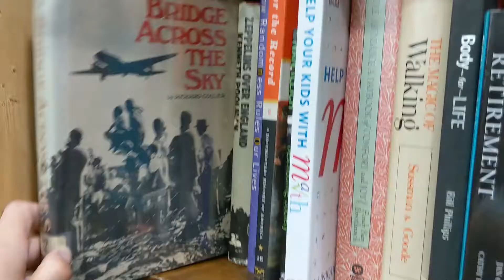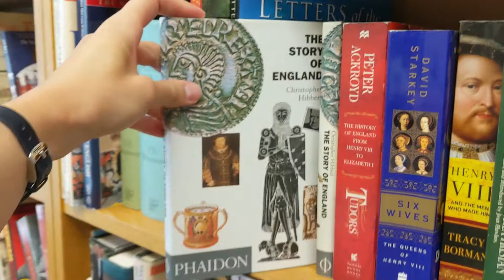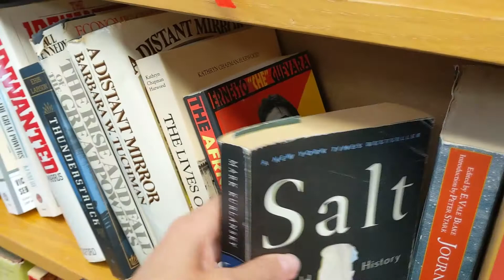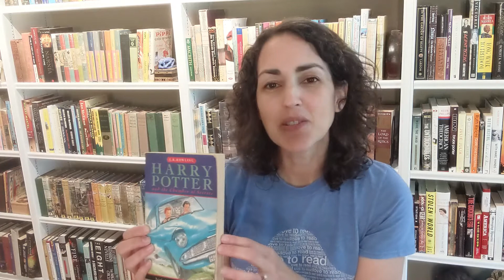Used book sale shopping book haul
Let me give you an inside view of my trip to a used book sale. I'm looking for books to fuel my reading habit and my rare book collecting habit. Let me show you some of my finds and some of the values so you'll know what to look for the next time you are book shopping. Books I show in this video are:
-Several Books in the "I Survived" series
-Alfred Hitchcock and the Three Investigators #11; The Mystery of the Talking Skull
-Harry Potter and the Chamber of Secrets, by J.K. Rowling, the UK edition published by Bloomsbury
-The Oregon Trail, published by Heritage Press
-The Little Prince by Antoine de Saint-Exupery

Thanks!